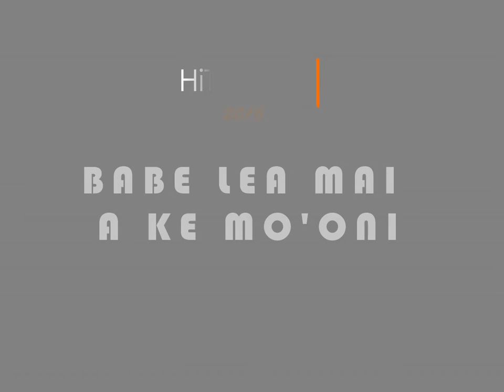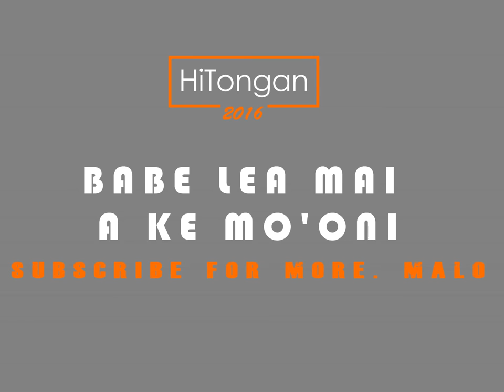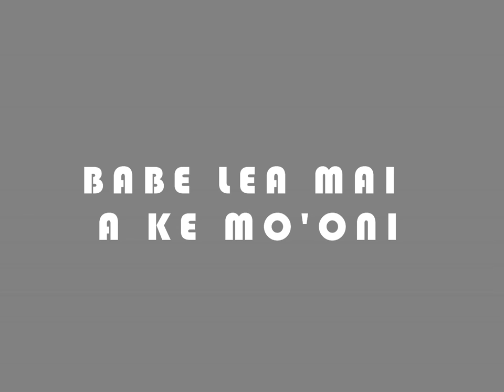Tongan Top Songs: Babe lea mai a ke mo'oni